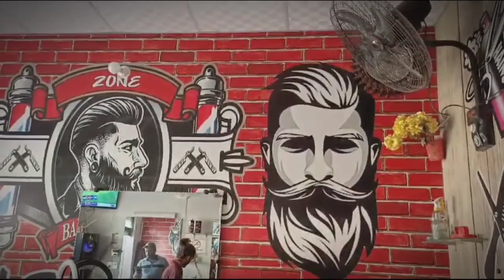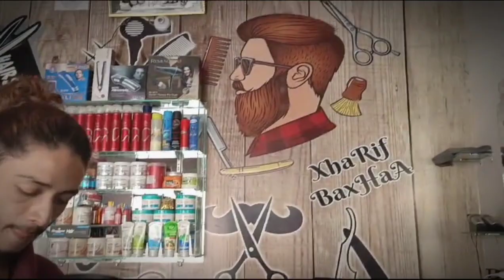(Hair cutting'✂ New" Hair Style 2023)